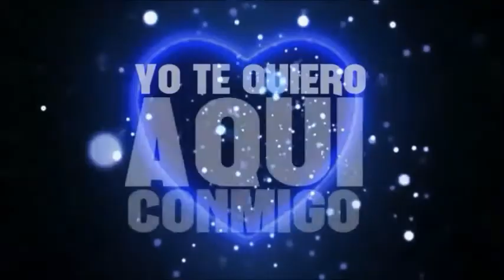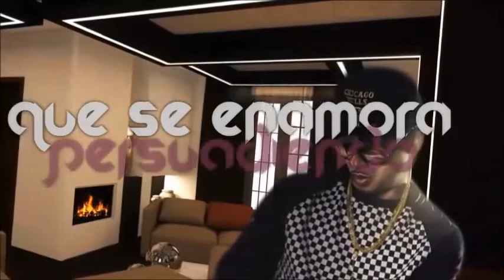remix corazon de seda ozuna (alvin y las ardillas)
cancion de ozuna con la voz de  alvin y las ardillas